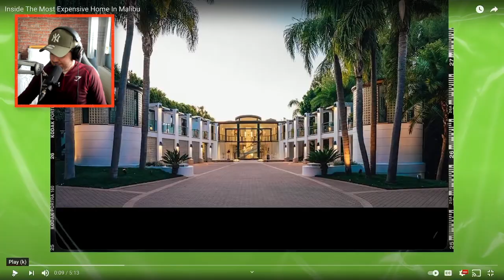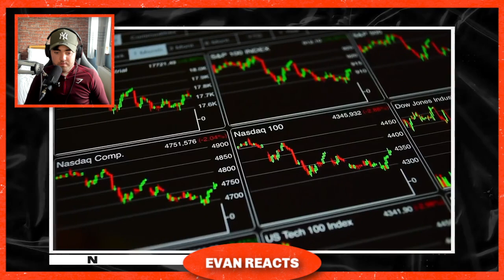$115 MILLION MANSION IN MALIBU